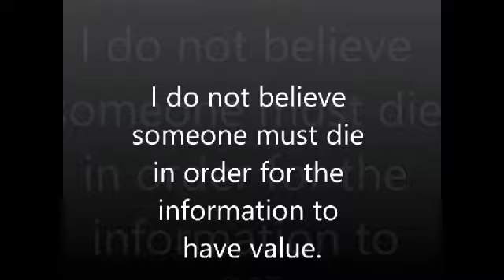Kolbrin bible book 3 chapter 24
Book 3 scrolls chapter 24 a hymn of prayer